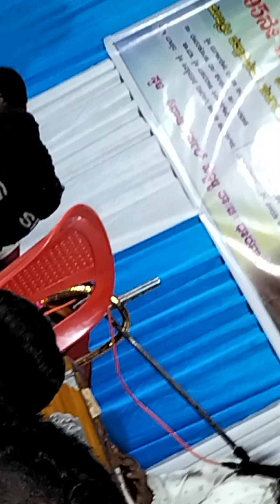ಬಸು ಮಾಸ್ತರ ದೇವರಕೊಂಡ 🔥🔥🔥ಸೂಪರ್ ಭಜನಾ ಹಾಡು